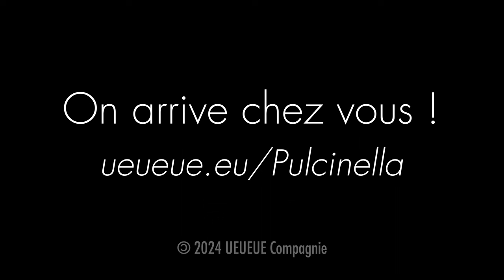PULCINELLA | Original Show Trailer | UEUEUE - Anastasia & Léandre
Découvrez la bande-annonce originale et officielle du spectacle Pulcinella de la compagnie UEUEUE, mettant en scène Pulcinella, son acolyte Léandre, Teresina, et Le Chien !

Découvrez d'autres vidéos, clips et chansons de la compagnie, ainsi que les coulisses du spectacle !

La nouvelle bande-annonce du spectacle de UEUEUE, Pulcinella.
Avec Anastasia Puppis et Léandre Simioni.

Polichinelle(Pulcinella) a traversé les siècles et galvanise encore la foule. Polichinelle nous ravit, suspend le temps. Il nous vole à nous-mêmes et nous renvoie à notre être primitif. Il surgit au milieu de la nuit puis disparaît en nous laissant une image inoubliable. Personnage mythique de la Commedia dell'arte, il est l’enfant tapi au fond de chacun de nous, débordé par ses émotions, ne sachant comment exprimer ses sentiments autrement que par une agitation et un bavardage désordonné. Avec l’aide du public, d’un médiateur bienveillant et de son accordéon, parviendra-t-il à déclarer son amour à la belle Teresina ?

Bonjour, nous sommes la Compagnie Ueueuè, nous allons vous présenter un spectacle de marionnettes. Léandre joue l’accordéon et Anastasia manipule les marionnettes, cachée dans son castelet. Le héros de notre spectacle s’appelle Polichinelle, c’est un personnage central dans la culture européenne. Il vient de la région de Naples, en Italie, où il se nomme Pulcinella. Il s’appelle Kasper en Allemagne et en Autriche, Punch au Royaume-Uni et Petrouchka eu Europe de l’Est... Nous sommes basés à Varzy dans la Nièvre (France) et à Cordovado dans le Frioul (Italie). Nous sculptons les têtes et les mains de nos marionnettes dans du bois de tilleul, puis nous les peignons et nous cousons les costumes. Nos personnages sont issus plus ou moins directement de la tradition et de l’imaginaire collectif.

Nous ne sommes pas les gardiens d'un folklore qui serait cloisonné dans le temps et l'espace, mais nous sommes porteurs d'une tradition. Notre spectacle se crée avec toute la conscience possible du passé, et tous les questionnements possibles du présent et sur le futur. Nous avons reçu une tradition, et nous la mettons en jeu. Humblement et dans toutes sortes de conditions. Elle résonne. Chez nous et chez le public. Les réactions sont là, vivantes, surprenant les attentes. Quand le spectacle joue, il nous apprend ce que nous faisons, ce dont nous sommes porteurs et ce que nous défendons. Le reste du temps, nous sommes en création, nous imaginons le spectacle, l'étoffons et l'enrichissons de mille réflexions et ébauches.